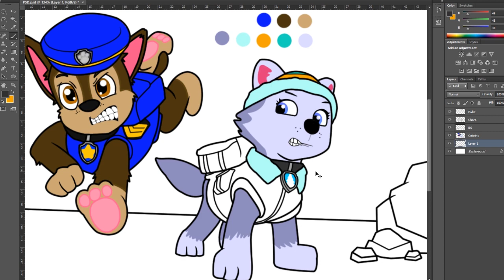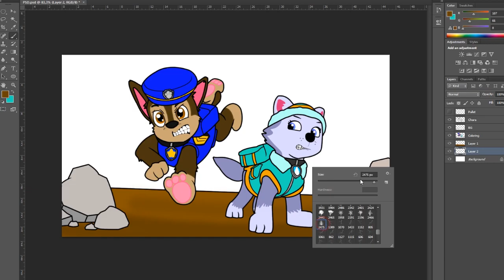Undo Paw Patrol Chase x Everest 💔 Mad at Marshall x Skye Moment 💔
Skye and Marshall are private dating again, it makes Chase and Everest mad.
by: BiuBiu Chocolate